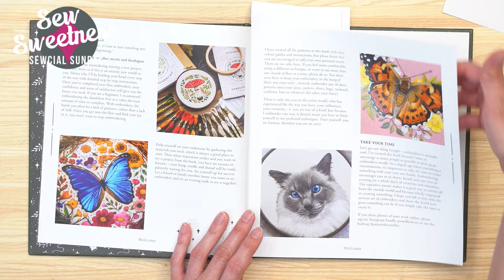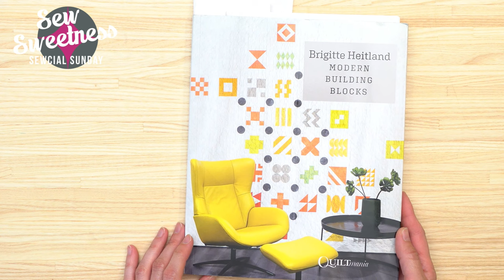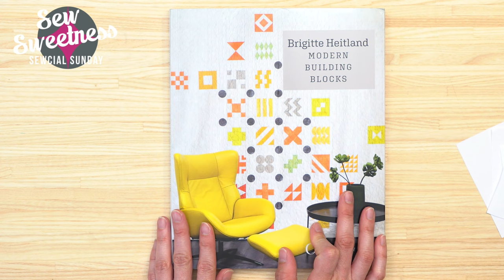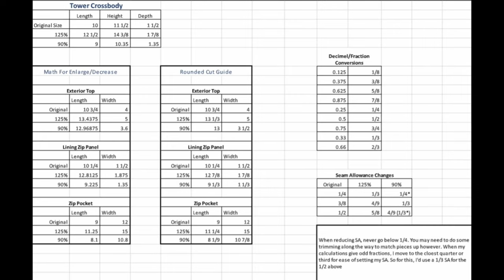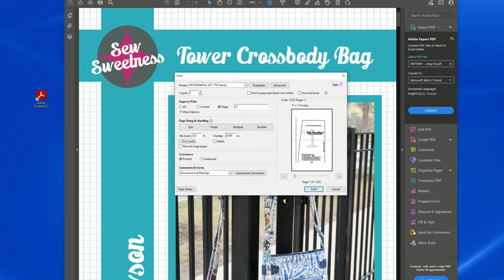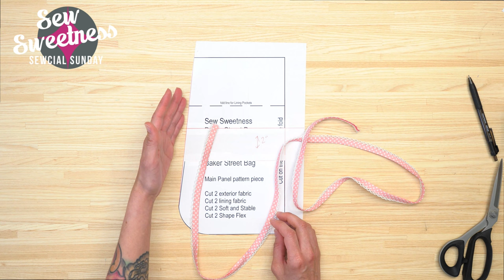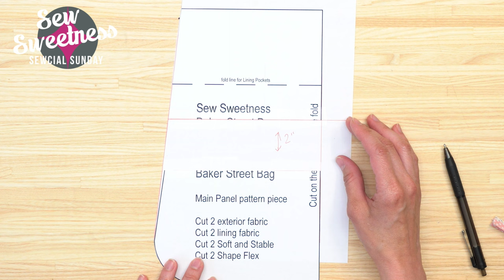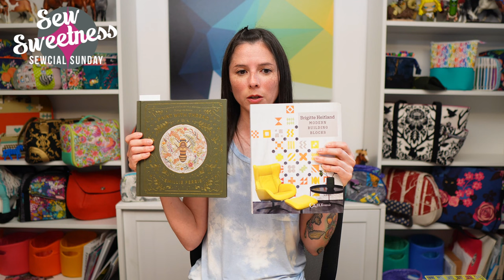Sewcial Sunday - Demo - How to increase/decrease a pattern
Happy Sunday! Tonight on Sewcial Sunday
0:00 Intro
1:22 New items
4:45 Blazingstar Sew Along Week 4
5:45 Tula Pink 'Tiny Beasts' fabric
8:37 Summer Break - we'll be back on August 28th
10:00  'Paint with Thread' and 'Modern Building Blocks' book reviews
17:05 Demo - How to increase/decrease a pattern

Here is a list of all of the products that I talked about this week

The giveaway at the end of the video is in no way sponsored, endorsed or administered by, or associated with Facebook. You understand that you are commenting as your method of giveaway entry with the owner of this YouTube/Facebook page. Entries will be counted out of all comments posted to this video on the Sew Sweetness YouTube and Facebook channels from Sunday, June 5, 2022 from 6pm CT to Sunday June 5, 2022 at 7:40pm CT.